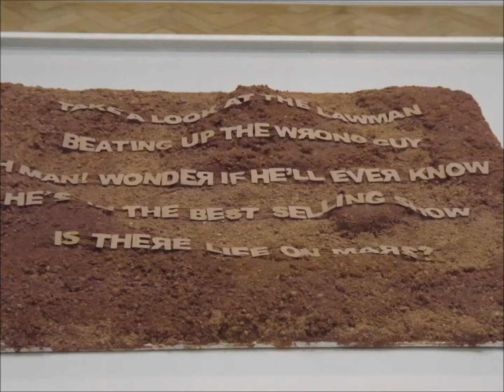peoplesart2012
Rochdale directory